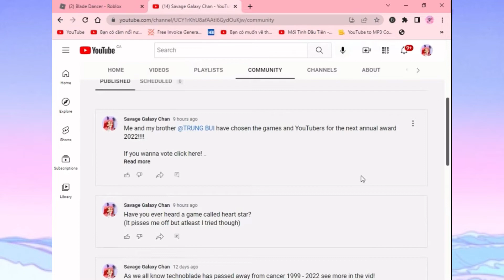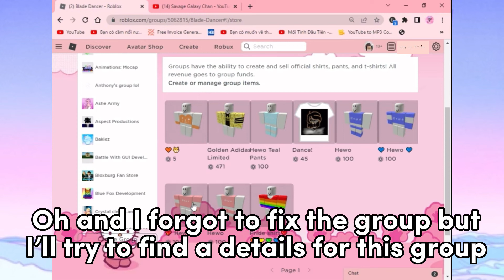How I got my community access